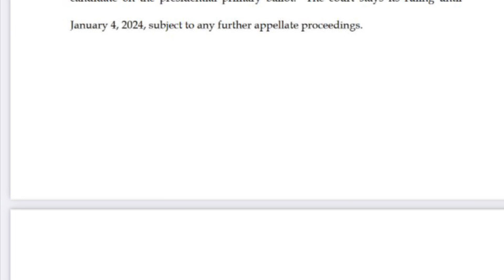Supreme Court declares Donald Trump ineligible for the presidency under Constitution's insurrection